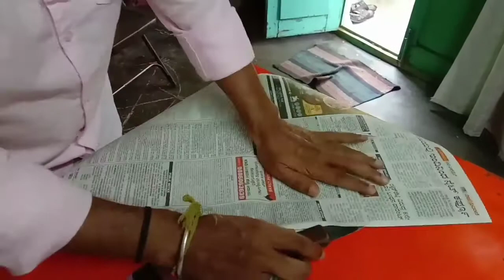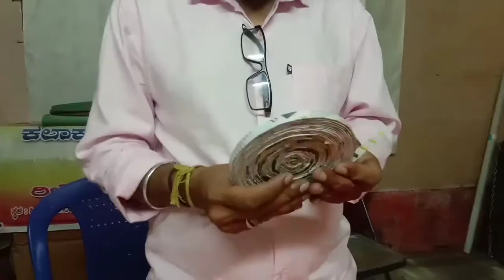waste newspaper making pooja basket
ನಿಮ್ಮ ಅನಿಸಿಕೆ ಅಭಿಪ್ರಾಯಗಳನ್ನು ನಮ್ಮ ಯೂಟ್ಯೂಬ್ ಚಾನೆಲ್ ನಲ್ಲಿ ತಿಳಿಸಿ ಮತ್ತು ಶೇರ್ ಮಾಡಿ